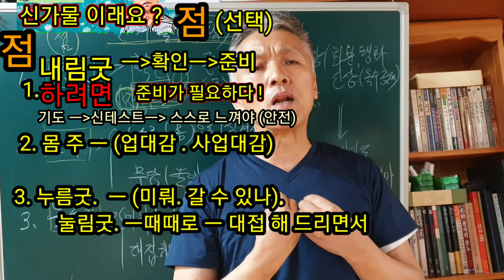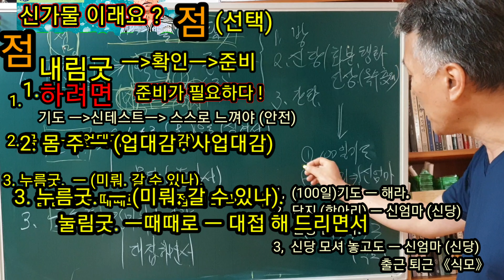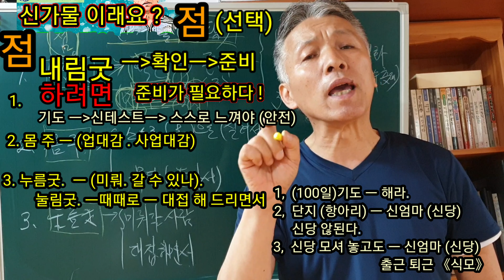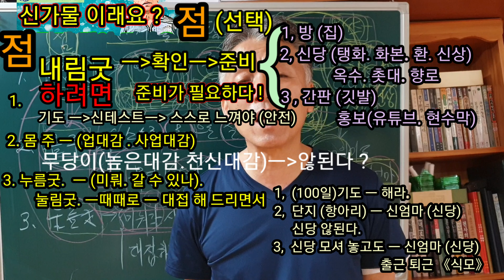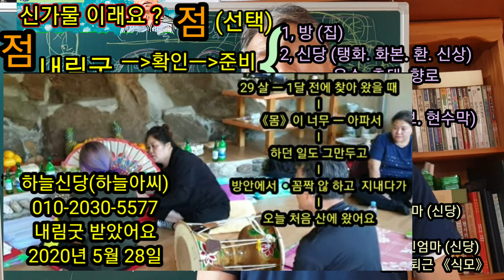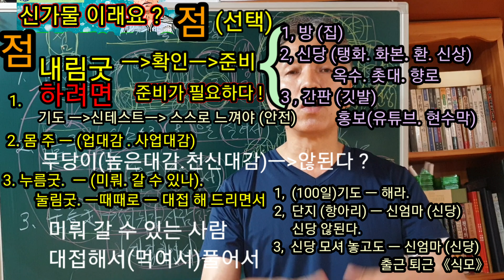신가물《내림굿》할..때《스스로.확신있는.선택》신당을.준비하고.점을.봐야된다《인천점집》용한무당《무속학원》점잘보는집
그만큼ㆍ신중하게
판단해야ㆍ된다